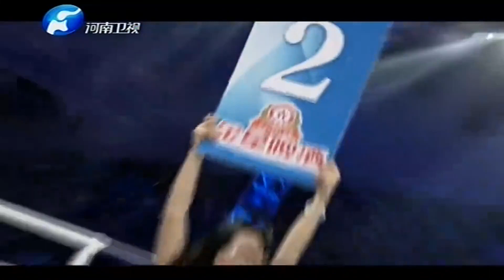孫維強VS帕瑞勇，雙方難解難分實在精彩